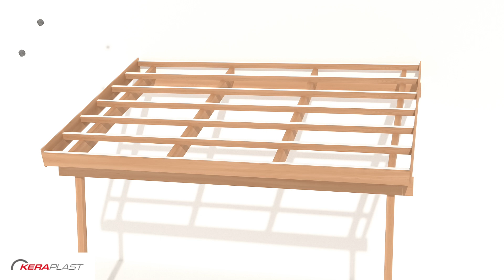Valokatteen asennus PC-omega